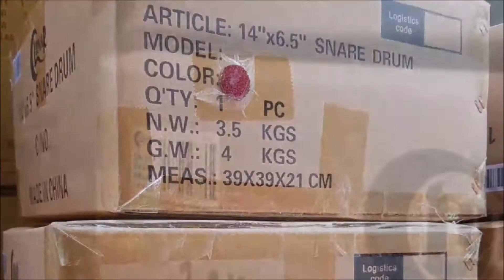จีอายมิวสิค จำหน่ายเครื่องดนตรีสินค้าพร้อมส่ง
ร้านจีอายมิวสิค ได้ผลิต ขาตั้งเครื่องดนตรี กลองชุด อุปกรณ์กลองชุด กลองสแนร์ ภายใต้แบรนด์ Triplesix Plato Epicsun ขึ้นมาเมื่อปี ค.ศ.2005 อยู่ในตลาดมายาวนาน ผลิตเป็นจำนวนมาก ทำให้ได้ต้นทุนที่ต่ำ ทางร้านจึงจำหน่ายในราคาที่ถูกได้ เพื่อให้หลายๆคนสามารถซื้อเป็นเจ้าของได้ง่าย มีการพัฒนาตัวสินค้าเรื่อยๆอย่างต่อเนื่อง เพื่อให้ได้คุณภาพสินค้าที่ดีที่สุด